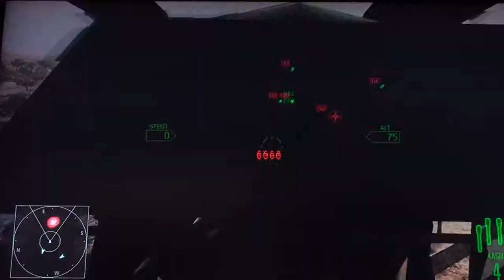ACE COMBAT INF. MARC FIRST FLIGHT IN THE LONGBOW-2 -2014-